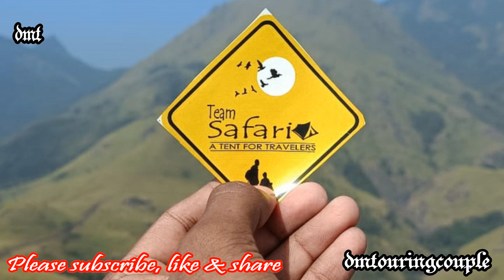2023!Team Safari#54th Event#Kattukunnu Trekking#Wynad#Kerala Tourism#Kerala Trekking#Wynad Tourism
Team Safari  is a registered non-profit organisation of like minded travellers, who love and promote travelling with a motive of making the differently abled broathers and sisters of the society by inviting them as guests ineach events organised by it.So far it has conducted 53 events sucessfully and taken care of and made differently abled brothren of the society by providing them an oppertunity to take part in the event conducted, free of cost as guests of the organisation.
Present one is the 54th event, Event of Trekking, of Kattukunnu, situated near and opposit to Banasura Dam of Wynad, a rarely explored beauty of the nature. 40 members participated in the event after get together and stay at Lymoon Villa, followed by self introduction, camp fire and dinner on the previous day.
Trekking started early in the morning accompanied by the concerned forest officials as guide and guard. The youngest member of the group is our little leader of just 8 month old (being her 3 trekking event ) with her parents. The participants are aged between 8 months and 65 years, both male and female. Three differently abled students were the guest of the day. Each member has taken care of them and tried their maximum to enjoy the trekking and make the event a memorable one.
The main attraction of the team was our  motivator and professional trekker who has already trekked Kilimnjaro with his physical disablilities. The passion and the commitment helped him as well as other participants to make the trekking memorable one.
Team members assemble at the peak of Kattukunnu and celebrated the event by taking group photo and also taking an oath of preserving the nature for the future to come. Climbing down started at about 12.30 p.m and ended  at 4.30 pm. The event ended with a visit to menumutty waterfalls, followed by a luxury bath at the waterfall.
The event was organised and cordinated by the Founder Mr.Abdul Naser and other office bearers. Active participation by the members once again proved that there are brothren with social concern and also concern for the fellow human beings.